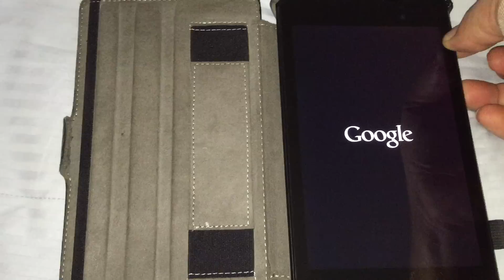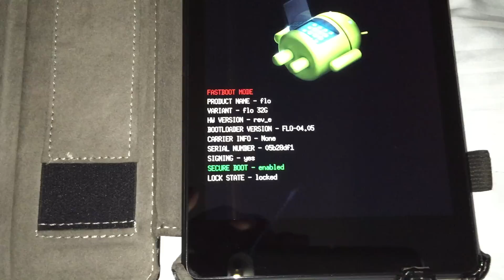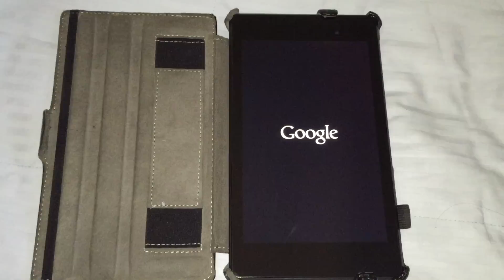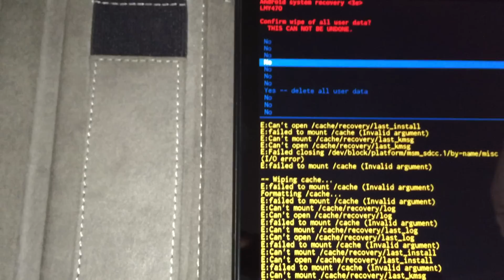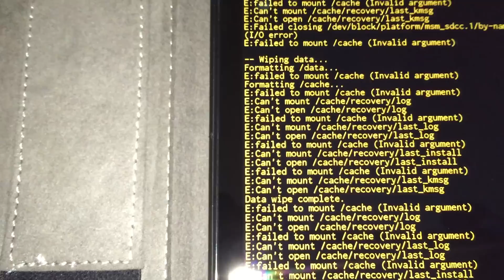ASUS Nexus 7 2013 32gb model stuck on google screen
For the last month I've not been able to use my nexus 7 due to it being stuck on the start up screen. I've tried a lot. Fastboot erase. No good. Flash new image. Not good. Any help would be awesome! Sorry about the long pause in the middle when booting up, tried to edit that part out but beyond my pay grade.